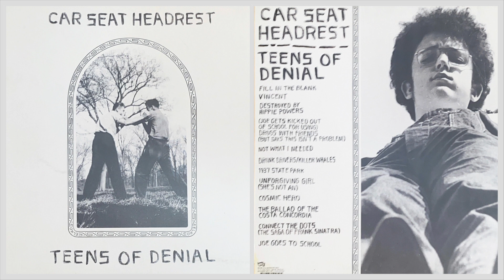[VINYL RIP] Car Seat Headrest - Fill in the Blank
Vinyl Rip of Car Seat Headrest's 'Fill in the Blank' from their 2016 Album Teens of Denial. 2016 Matador Records UK & Europe pressing.

[Intro]
(You are now listening to, uh, Car Seat Headrest)

[Verse 1]
I'm so sick of, fill in the blank
Accomplish more, accomplish nothing
If I were split in two, I would just take my fists
So I can beat up the rest of me

[Chorus]
You have no right to be depressed
You haven't tried hard enough to like it
Haven't seen enough of this world yet
But it hurts, it hurts, it hurts, it hurts
Well, stop your whining, try again
No one wants to cause you pain
They're just trying to let some air in
But you hold your breath, you hold your breath, you hold it
Hold my breath, I hold my breath, I hold it

[Verse 2]
I've known for a long time
I'm not getting what I want out of people
It took me a long time
To figure out I don't know what I want
You'll ask, "Why?", and there will be no answer
Then you'll ask, "For how long?", and there will be no answer
Then you'll ask, "What can I do?", and there will be no answer
And eventually, you will shut up

[Bridge]
I get signs
From the cops
Saying, "Stay the fuck down"
I get signs
From the audience
I get signs
From God
Oh-oh-oh-oh
Oh-oh-oh-oh

[Outro]
I've got a right to be depressed
(You've got no right to be depressed)
I've given every inch I had to fight it
I have seen too much of this world, yes
And I will never see the light
(So stop your whining, try again)
That I've seen shining in your eyes
You just want to see me naked
(They're just trying to let some air in, but you)
So I'll hold my breath, I hold my breath, I hold it
(Hold your breath, you hold your breath, you hold it)
Hold my breath, I hold my breath, I hold my breath
I hold my breath, I hold my breath, I hold my breath

Recorded on a TEAC TN-300 turntable with an Goldring 1006 Stylus.
Variable beats per second stereo FLAC recording.